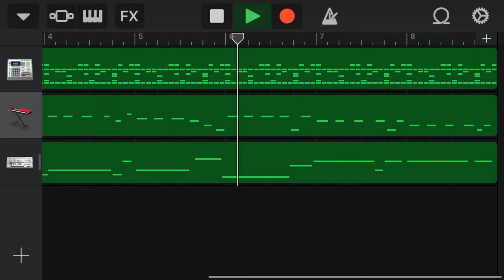Random garage band beat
Made this on garage band iOS